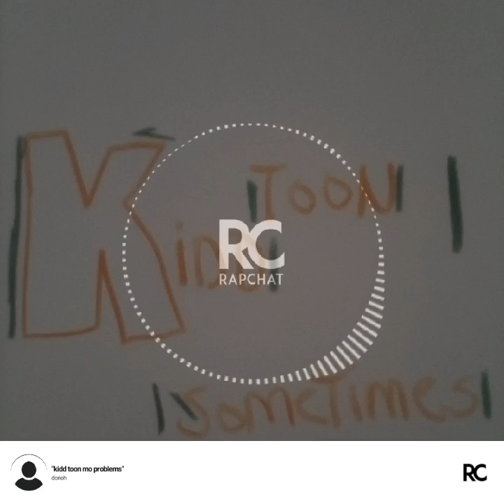Kidd toon mo problems